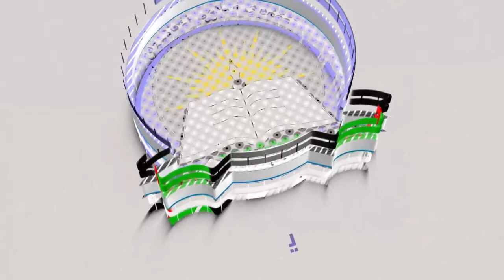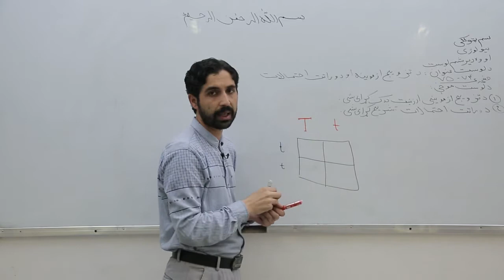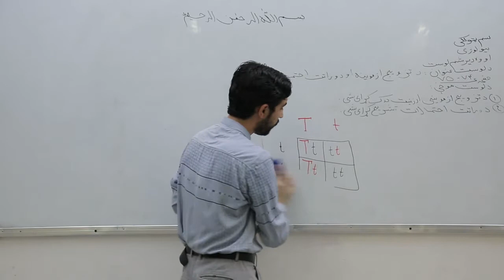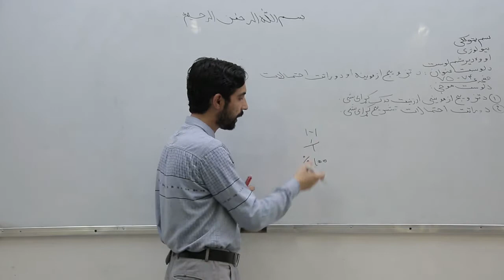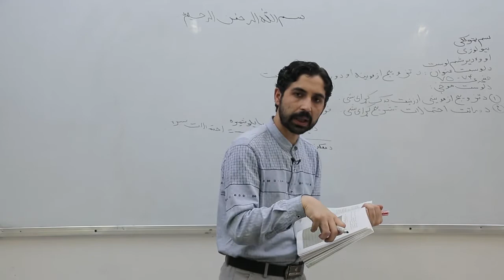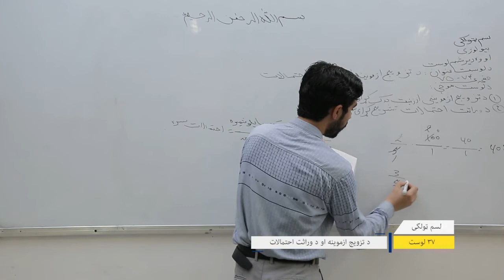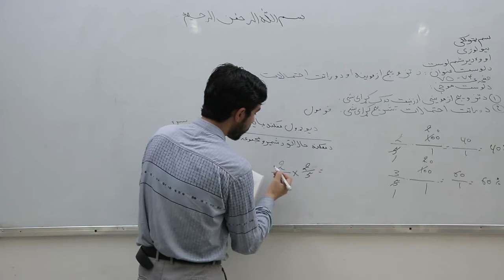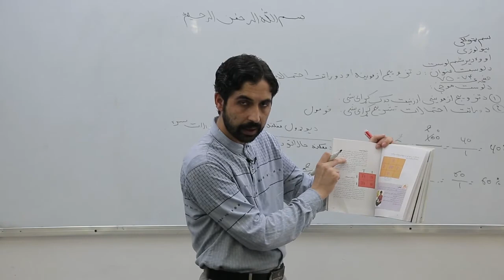لسم ټولګی مضمون بیولوژي لوست ۳۷ د تزویج ازموینه او د وراثت احتمالات